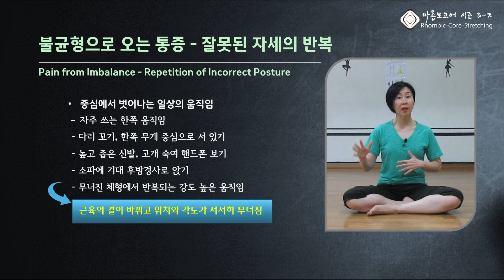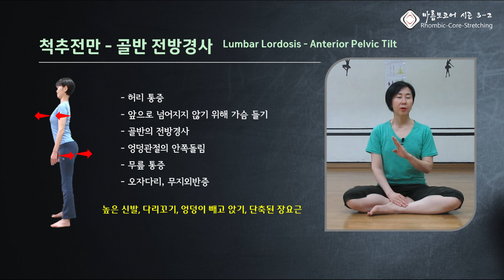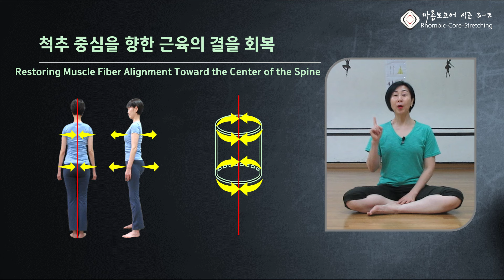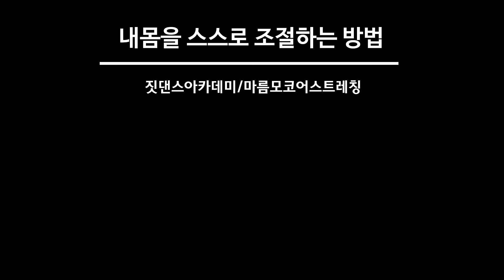[ 마름모코어 3-2 ] 삶의 질을 떨어지게 하는 나도 모르는 내 움직임 / The Unconscious Movements Lowering the Quality of Life